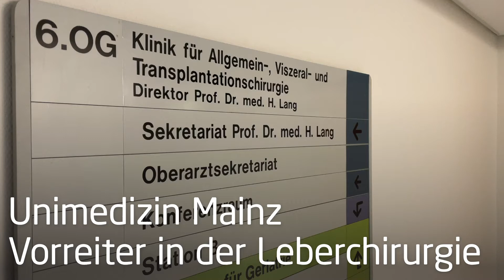Unimedizin Mainz: OP-Vorbereitung mit Organ aus 3D-Drucker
Die Leberchirurgen der Mainzer Unimedizin nutzen vor komplexen Tumor-Operationen dreidimensionale Modelle zur Vorbereitung. Professor Hauke Lang erklärt, warum das „Begreifen“ so wichtig ist. Mehr zum Thema